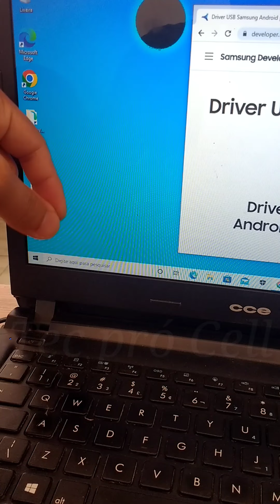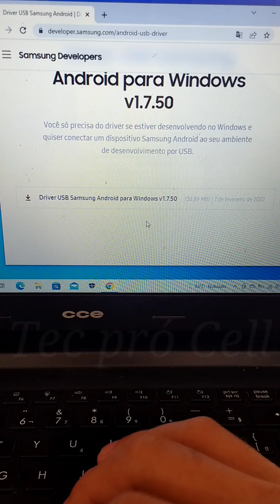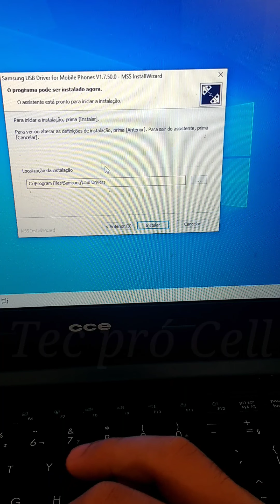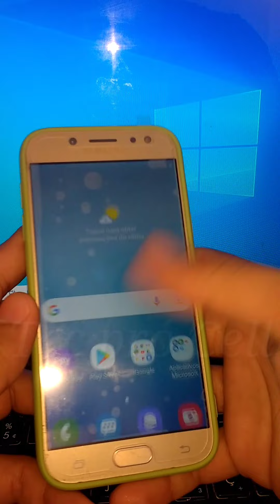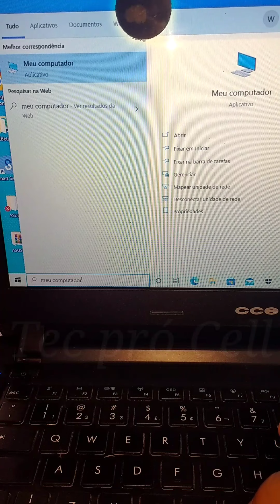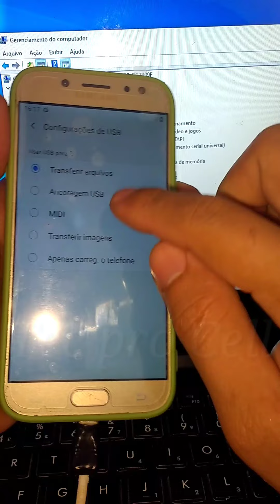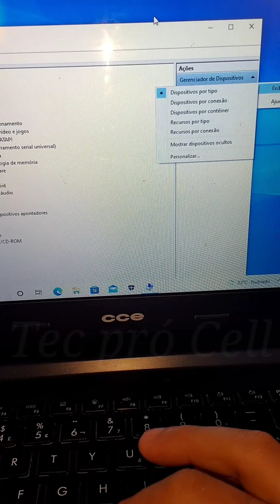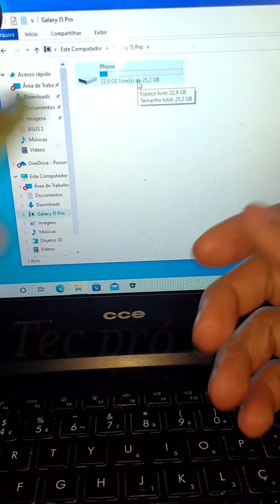COMO BAIXAR E INSTALAR DRIVER USB DA SAMSUNG SEM ERRO! PC NÃO RECONHECE? VEJA COMO SOLUCIONAR.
Como baixar SAMSUNG DRIVER USB passo a passo sem erro! Como instalar driver USB Samsung. USB DRIVER SAMSUNG Mesmo depois de instalado, seu computador não conheceu seu celular Samsung? Não o reconheceu? Veja como resolver, solucionar esse problema no seu PC. TEC PRÓ CELL.